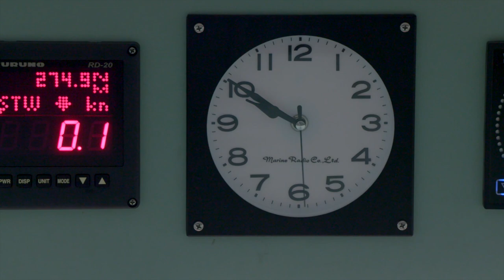Harbour & Voyage - Damen Shiprepair & Conversion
Damen’s Harbour & Voyage Repair Service delivers 24/7 on-site and on-voyage ship repairs, without shipyard transfer, resulting in minimal downtime. We take care of all repairs, from steel works to electrical and automation repairs and from piping to machining works. It doesn’t matter where in the world you are, we take care of your ship. Do you want to experience what Harbour & Voyage can do for you? Take a look at the video!